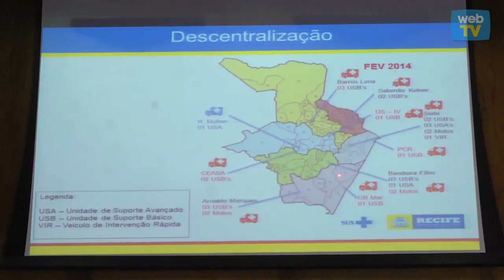PCR expande cobertura do SAMU com 5 novas bases e mais 132 profissionais (30-01-2014)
A Prefeitura do Recife expandiu a cobertura do Serviço de Atendimento Móvel de Urgência (SAMU) criando mais cinco bases.